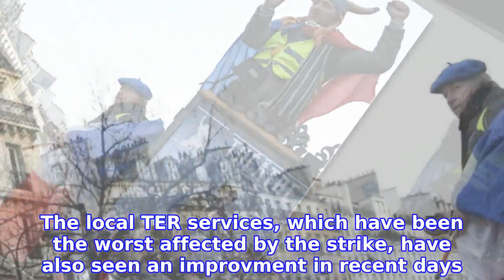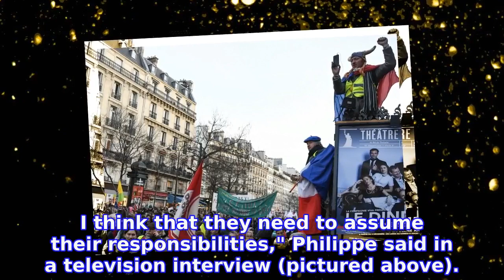French transport strikes in 40th day despite government compromise on pensions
Prime Minister Edouard Philippe said on Saturday he would drop plans to introduce a 'pivot age' of 64 over the legal retirement age of 62 in an effort to end a strike which has paralysed Paris and its suburbs, with bus, train and metro  services all badly disrupted.

INFORMATION
• Source: thelocal